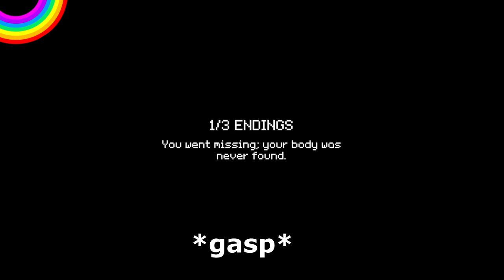That man is watching me...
I need to catch the last bus home on a dark night. This is an indie horror game by majikgames.

This is my first upload in awhile, (sorry about that. I would rather not talk about it.) I wanted to try out some indie horror games and I found this gem of a game. This game is an older styled game thats reminiscent of chillas art and is 10/10 would recomend.

This thumbnail was a collaboration. jgmooreart on tiktok made this thumbnail with me, is his tiktok if you want to check him out!

This means you can copy and redistribute the video in any medium or format as long as you credit me as the original creator of the video and indicate that changes were made to the video. You must also distribute under the same license.